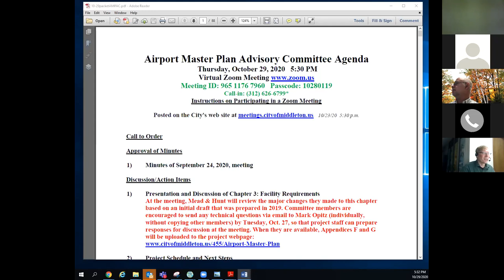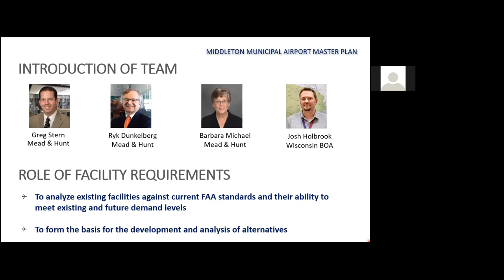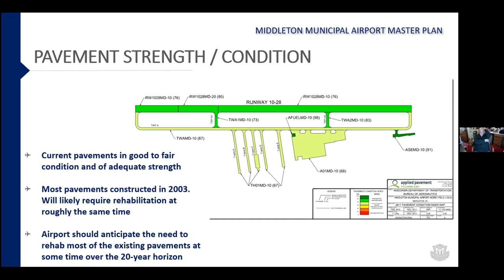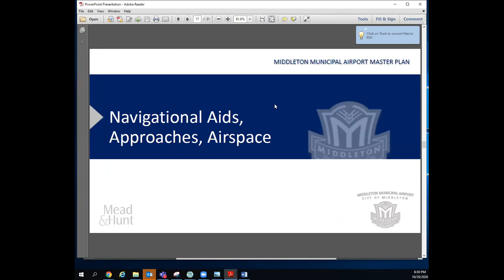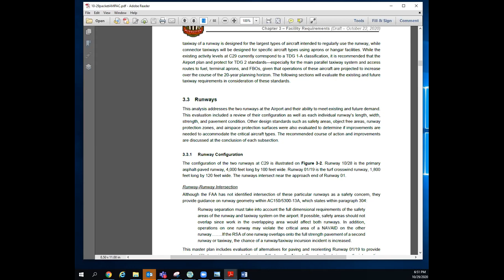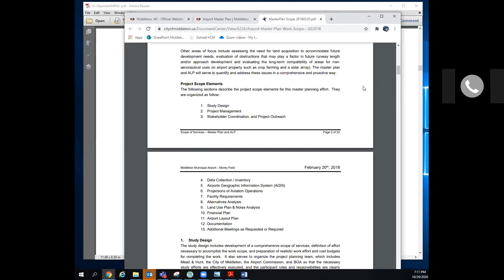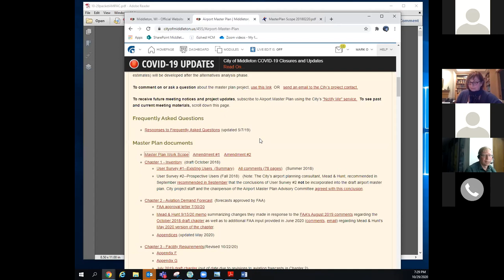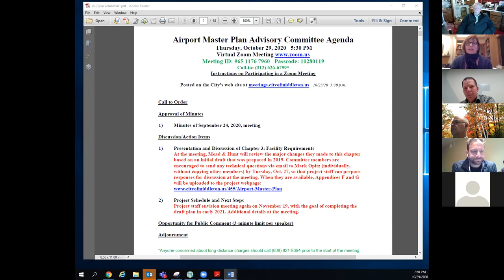City of Middleton Airport Master Plan Advisory Committee Mtg - 10.29.20